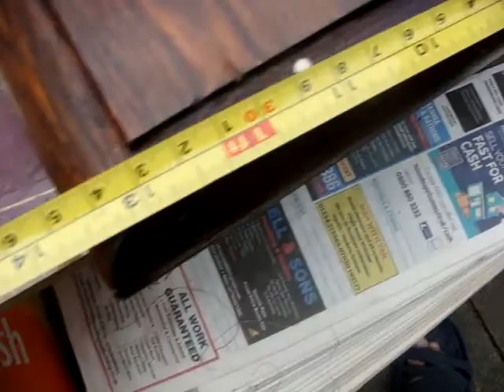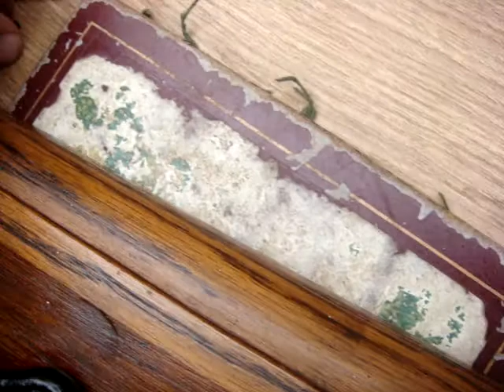Old Vintage Antique Sewing Machine Wilcox Willcox & Gibbs Hand Crank Only